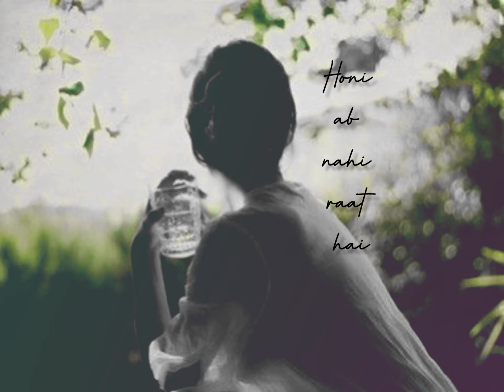Vilen - Bekaar | Bekaar Whatsapp Status | Bekaar hoon main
created by @suraj_yadav_raisen

Ho..

Tere dil ki tarah
Bekaar hoon main
Bekaar hoon main

Reh jau tere paas
Nakaar hoon main
Bekaar hoon main

Hoon pyaar mein tere
Hathiyaar hoon main
Bekaar hoon main

Hmm..

Oh sun re meri jaan
Mujhe badnaam kar degi
Jo kehti thi mujhe aam
Mujhe haram kar degi

Agar reh jau tere ishq mein
Anjan kar degi
Oh sun re mere dil na de
Anjaam dard-e-jee

Hai lakshya tu mera
To haar hoon main
Bekaar hoon main

Nakaar hoon main
Bekaar hoon main

Hmm..

Ab teri in aankhon mein
Jane kiski aas hai
Waqt tha humara magar
Honi ab nahi raat hai

Keh chala hoon tujhko sanam
Beete kal ki baat hai
Jaane kis gali kis dagar
Honi ab mulaqat hai

Hai khush tu agar
Toh yaar hoon main
Bekaar hoon main

Nakaar hoon main
Bekaar hoon main

Written by:
Vilen